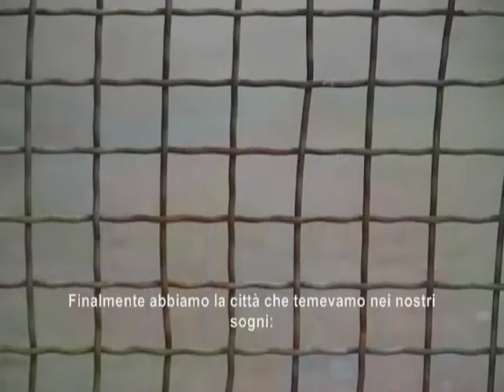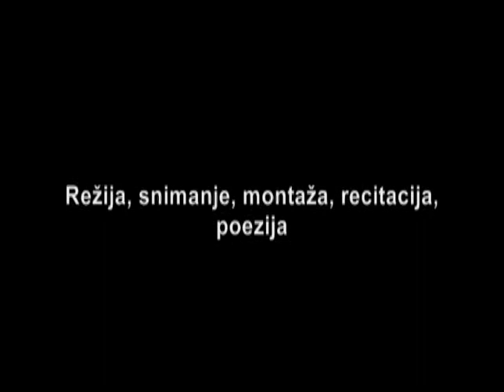XXIV Nosside -2008 Video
NossideVideo 2008
Menzionata Speciale
Mencionada Especial
Special Mentioned
Mention Special
Stanka Gjuric
(Croatia)